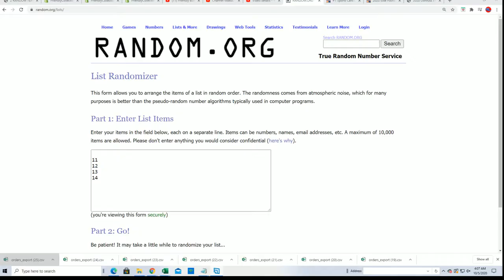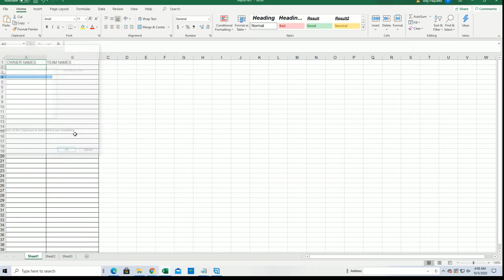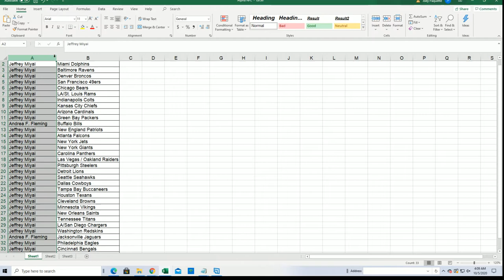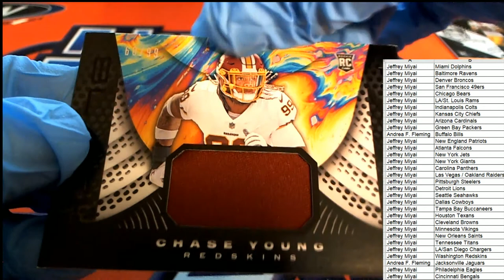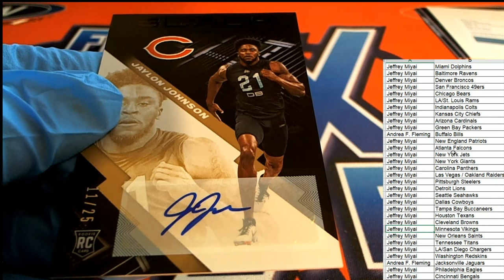2020 Panini Black Football Hobby Box ID 20PANBLACKFB112